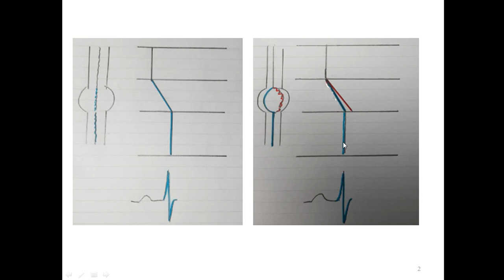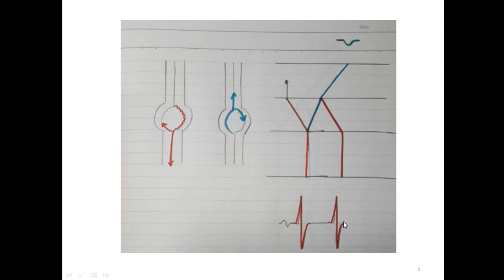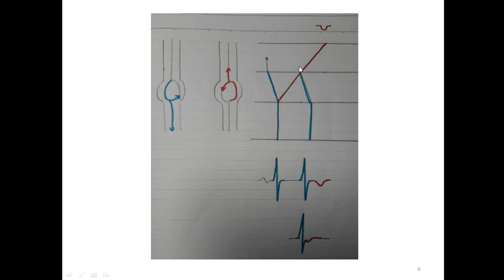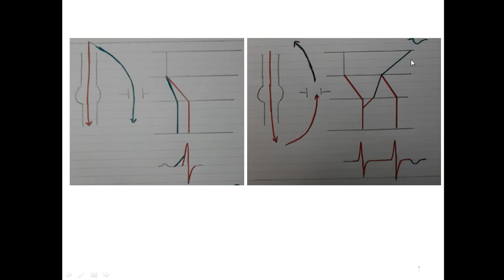ECG42 Nhịp nhanh kịch phát trên thất